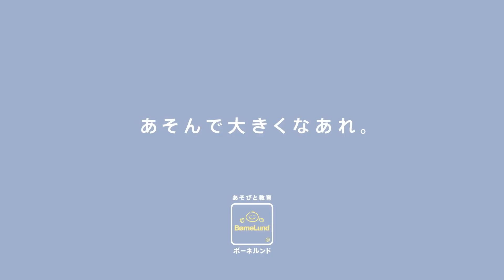♯01 マイドミノ・ファン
迫力満点！家族楽しむドミノ倒し

ピースを並べて倒すというシンプルで普遍的なあそび「ドミノ倒し」は、
世界中で長く親しまれてきたあそびです。

「これは面白い！やってみたい！」と直感的にあそびたくなる道具に、
子どもたちが思わず手に取りたくなる鮮やかな色と洗練されたデザインで
「ボーネルンドオリジナル」をつくりました。
お子さまには、まず少ないピースからでも楽しめるよう、
音や動きが面白いしかけも４つ入っています。

この商品について詳しくは

※店舗は撮影時（2020年11月）の情報です。